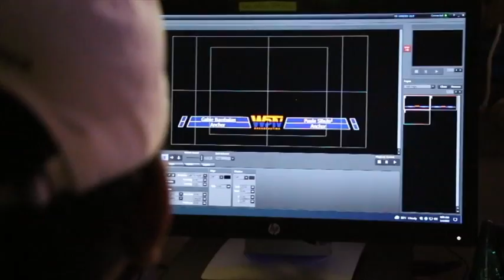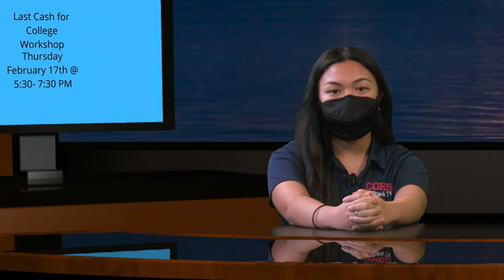COHS WPTV - 2/17/21